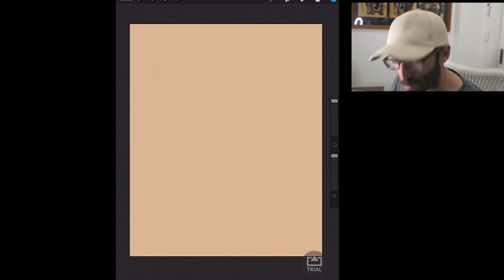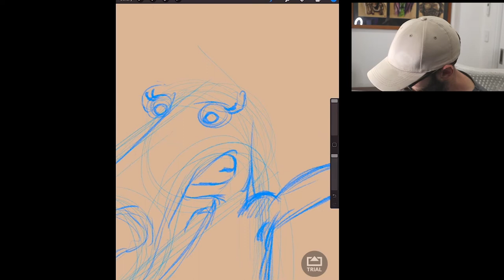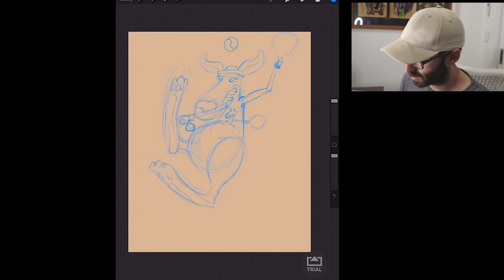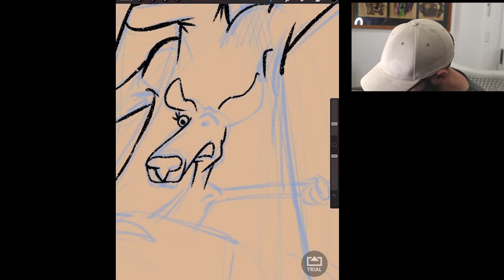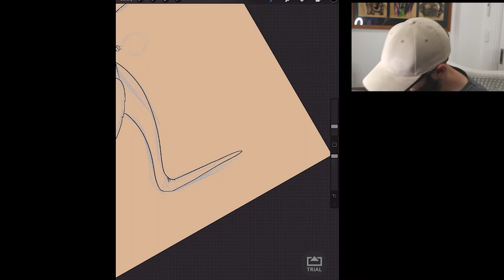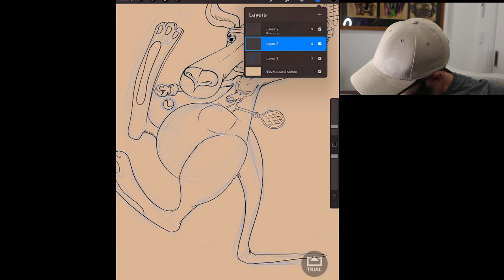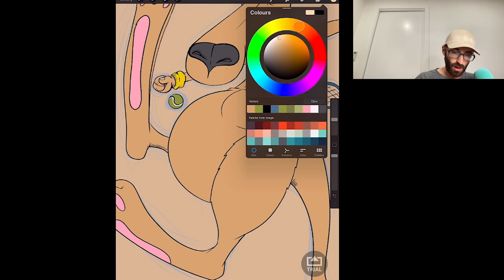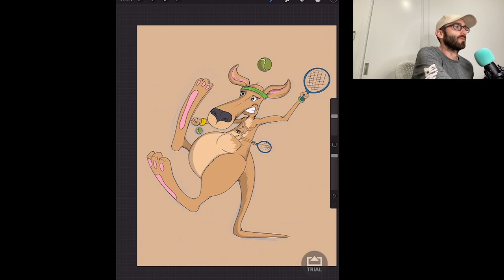Lets draw a Kangaroo playing tennis!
Ok!! So this was a request from one of my other videos! A Kangaroo playing tennis. So why the bloody hell not!?

Want to learn to draw? Want to learn to draw cartoons? and cartoon animals? Well I can't promise you'll learn anything but I can promise we'll have a lot of fun trying!

So grab pen, pencil, iPad, needle and thread or just a stick and some dirt and lets get drawing.

Equipment Used: iPad Pro 2020, Gen 2 Pencil, Procreate.